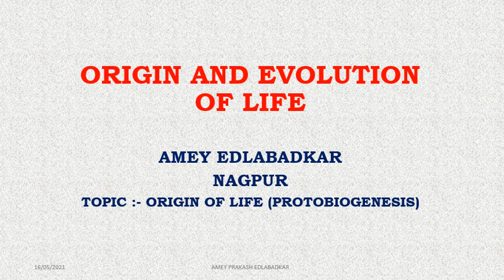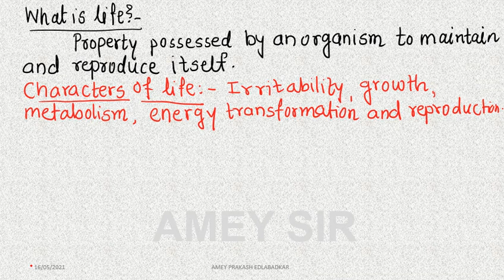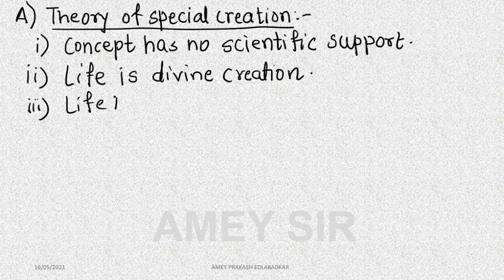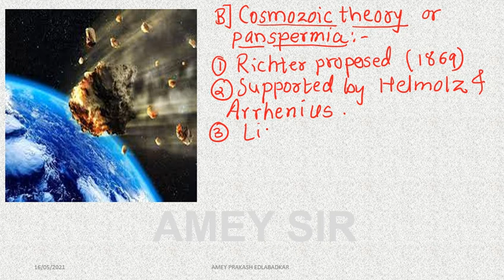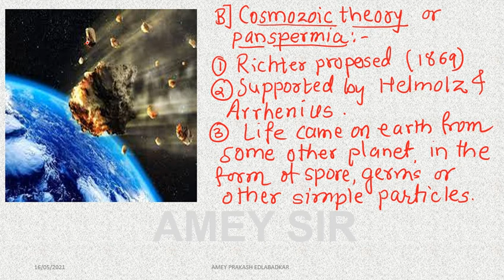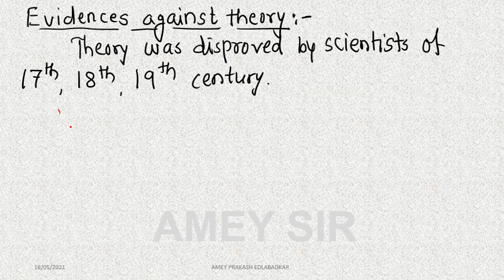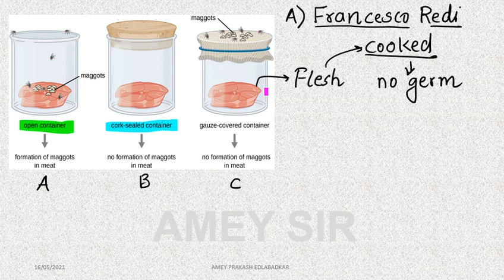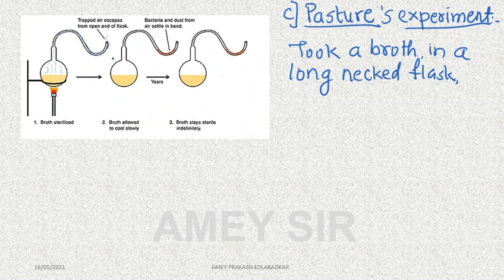ncert:- origin and evolution of life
The video explains different theories in support of origin of life.